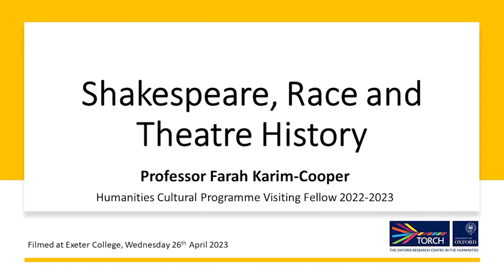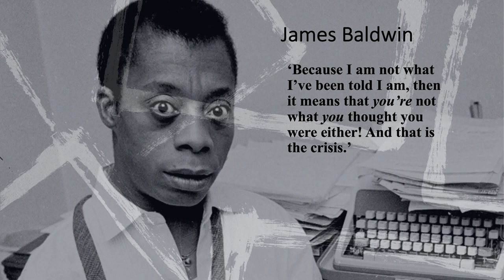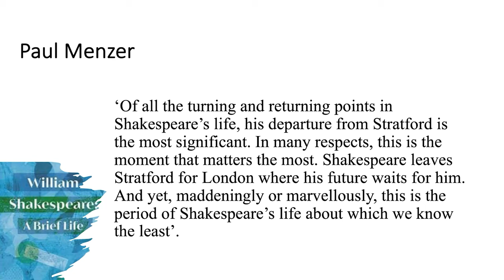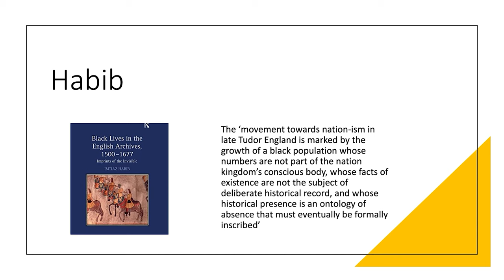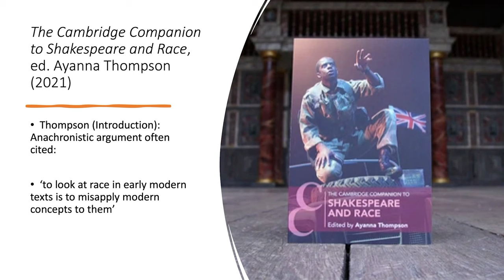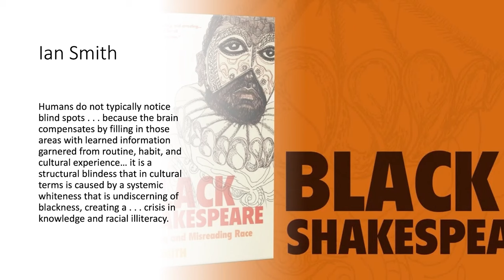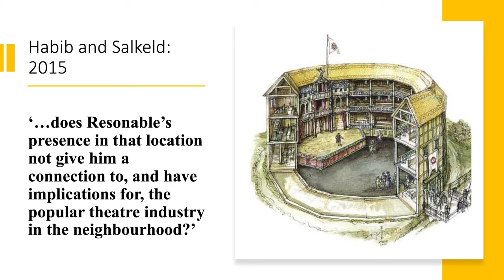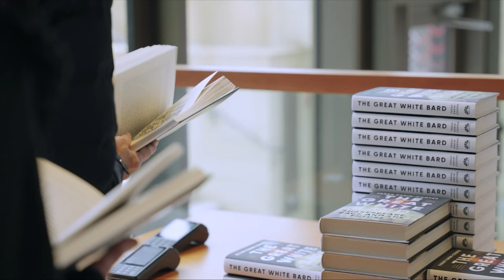Staging Race in Shakespeare’s Theatres - A Companion to Shakespeare - SN Educational Program - 4K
Staging Race in Shakespeare’s Theatres - Public Lecture 2023 with Prof. Farah Karim Cooper Visiting Fellow - Wednesday 26 April 2023 - Fitzhugh Auditorium, Oxford